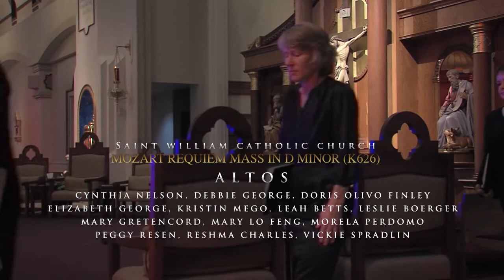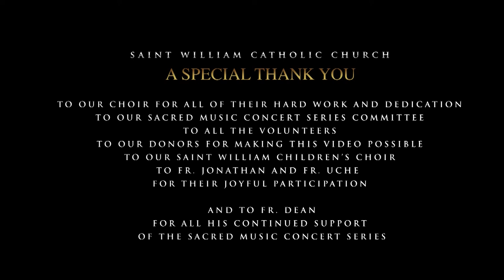Mozart's Requiem Mass in D minor Conductor Dr. Gerardo Ramos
Mozart's Requiem Mass in D minor Conductor Dr. Gerardo Ramos and produced by Trompo Entertainment in Austin Texas

EXEC. PRODUCER: RUBEN ROBLEDO

ASSOCIATE PRODUCERS:
DENISSE ROBLEDO
DAVID RIOS

RUBEN ROBLEDO

AUDIO RECORDING AND LIGHTING BY
MIGUEL OJEDA

AUDIO EDITING
DR. GERARDO RAMOS

GRIPS
Marco Reyna
Justin Salgado
Misael Cruz

CAMERAS:
DIANA NELLY LUNA, JOSE LUIS LOPEZ
WILLIAM CASTRO, FELIPE DE JESUS REYNOSO

ASSISTANT
BOBBY SESMA

ASSISTANT
BOBBY SESMA

We are a full service production agency from the heart of Texas. We create perfect brands, vibrant videos, outstanding events and creative concepts.

TENORS
BRIAN MEGO, DENNIS McCARTY, REV. JONATHAN RAIA
JOHN ATKINSON, KEVIN KINNEY, LUIS ANGEL SANTIAGO
MARK BETTS, MIGUEL MONTEALVO, SIMON PORRAS III

CHOIR SOPRANOS
ALEXIS MAREK, ANA MARICELA RAMOS, BEV VAN NOTE
BRANDI CORDERO-MOORE, BRIANA COLFER, CAMILLE PRIDGEN
CATHERINE ROBERTS, DELSI YAMAGUCHI, GRETCHEN DAVENPORT
MARIE PRYBYLA, MARIE SMYTH, MARTHA KUHL, MICHELLE TOTH
PAOLA NARVAEZ, PAULA FRIAS, SONIA MOSER, THAIS RUIZ

BASS
ANTHONY DRAKE, DWANE NEWBOLD, REV. UCHE ANDEH
FRANCISCO TAPIA-SILVA, KIRTUS KOLAR, KYLE BROWN
MARK BILLINGSLEY, MIKE BENACCI, PAUL DUMAS
RON BOERGER, SPENCER AINSWORTH, STEPHEN MAUS
STEVEN BLOEMER, THOMAS BERNHARD, VIRGIL REYES

SOLOISTS
LEAH KNIGHT, SOPRANO
CLAUDIA CHAPA, MEZZO SOPRANO
TIMOTHY BIRT, TENOR
DAVID SMALL, BARITONE

ALTOS
CYNTHIA NELSON, DEBBIE GEORGE, DORIS OLIVO FINLEY
ELIZABETH GEORGE, KRISTIN MEGO, LEAH BETTS, LESLIE BOERGER
MARY GRETENCORD, MARY LO FENG, MORELA PERDOMO
PEGGY RESEN, RESHMA CHARLES, VICKIE SPRADLIN

ORCHESTRA
ORGAN; SHERYL STACK
Trumpet: Michael Arnold, Nicholas Balleza

REHEARSAL PIANIST BENJAMIN BALLEZA

TROMBONE;
ALEX GLEN, JOSHUA BALLEZA, BENJAMIN BALLEZA
TIMPANI;
BUDGE MABRY

CLARINET;
TIM SKINNER, BRYON GIFFORD
BASSOON;
LORI WILLOUGHBY, AMY CRANDELL

CELLO;
SHAWN SANDERS, JESSICA ELEY, TANI BARR KERMANI
DOUBLE BASS;
KELSEY NUSSBAUM, DAN VALDEZ

VIOLIN II;
BRIAN GUM, LEIGH WALLENHAUPT
NAOMI FRAUSTO, BEVERLY MINTZ
VIOLA;
ANGELA GRASSO, JOHN HOLGUIN, CLAUDIA JOACHIM, SHAWN SANDERS

CONCERT MASTER: JAVIER CHAPARRO

VIOLIN I;
JILL DALLEY, LYNN LEDBETTER, KATHRYN ORR
VANESSA CEDILLOS